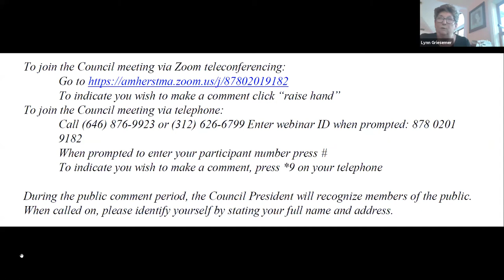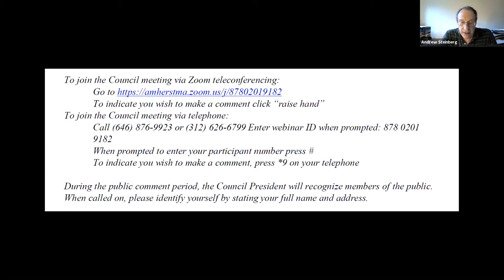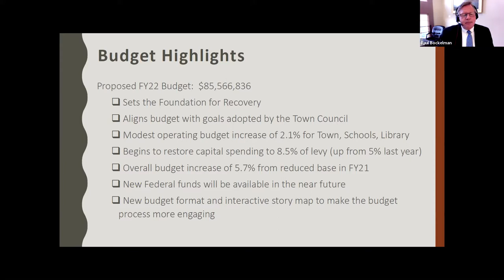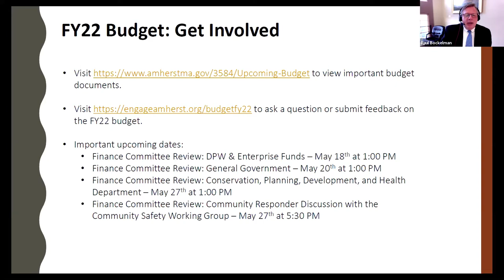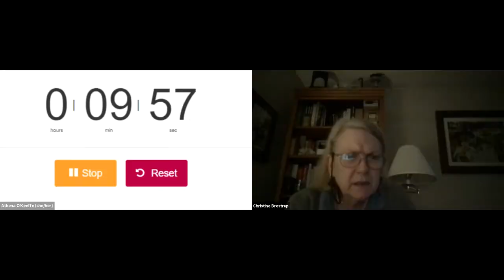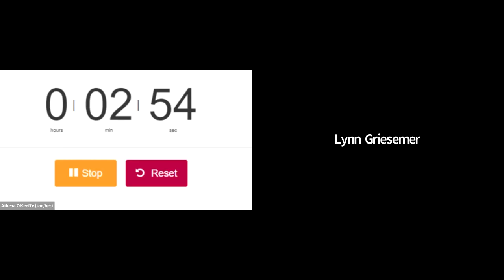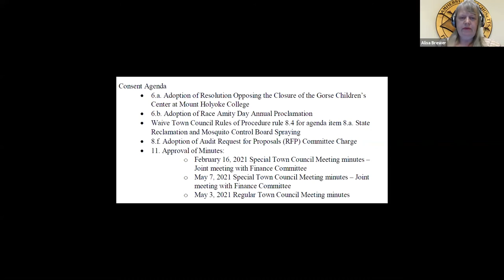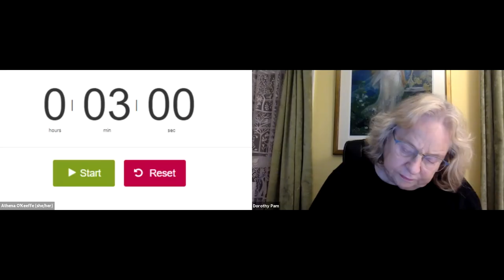Town Council May 17, 2021